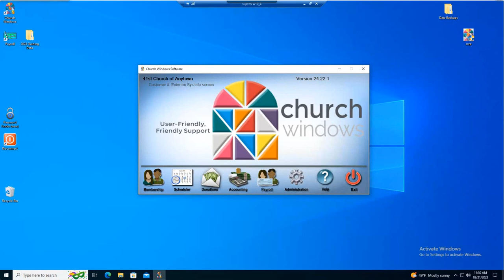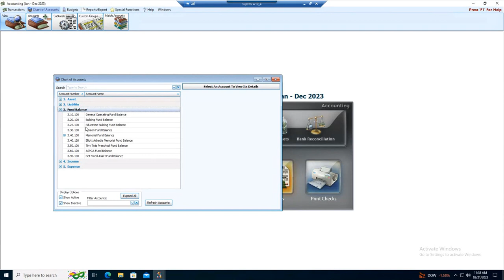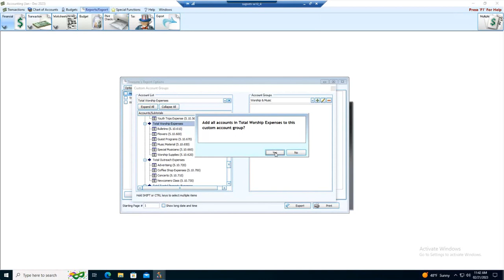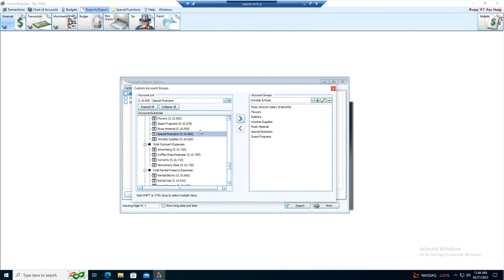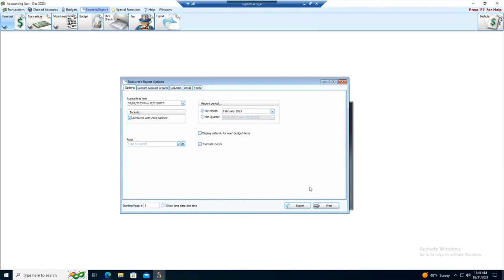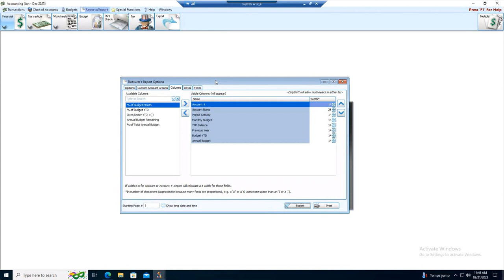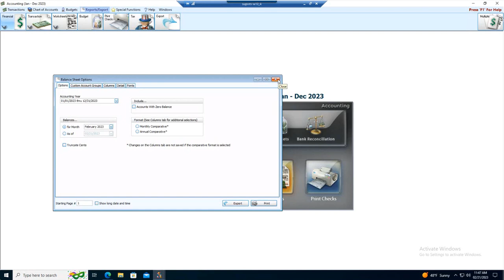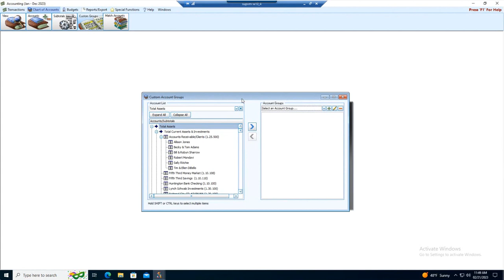Church Windows Accounting: Custom Account Groups (v24 & Newer)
Learn how to setup and utilize Custom Account Groups within reports.  Presented 02/21/2023.